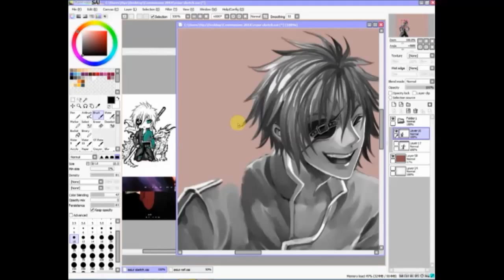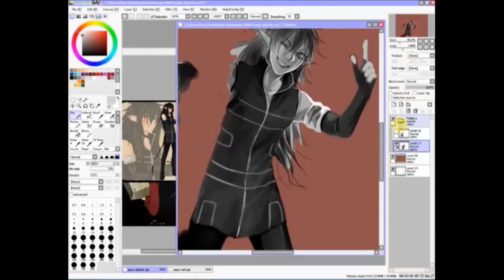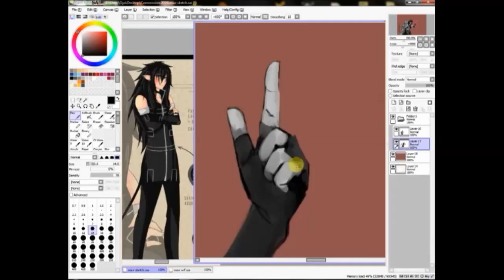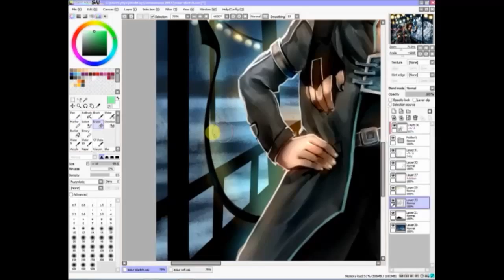Anime / Manga Painting on SAI - Commission Airis + Cas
Edit 2 : OMG I just noticed I forgot some of the parts at the beginning ...I recorded them but didnt add them on the video OTL (that's what happen when you record too many drawings at the same time...)
Edit : I had to changethe audio (it's now Orange by Topher Mohr and Alex Elena)
Commission for Esiur on DA!